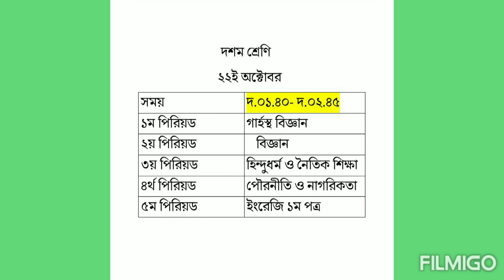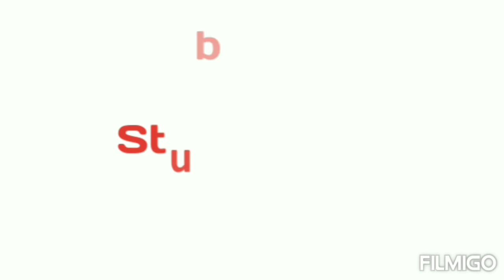18-22 October new class routine | Amar Ghore Amar School | New Routine Class 9-10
In this video you can see New Class